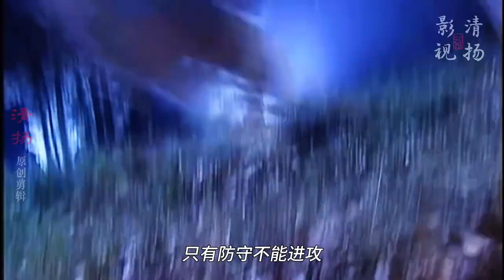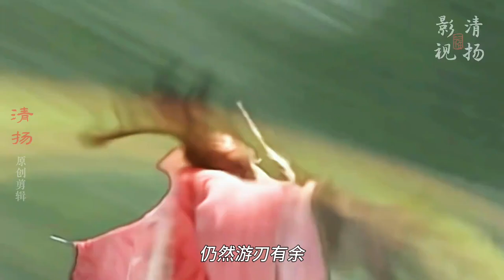倚天十大高手排名（中），黄衫女以二十年九阴真经功力吊打周芷若